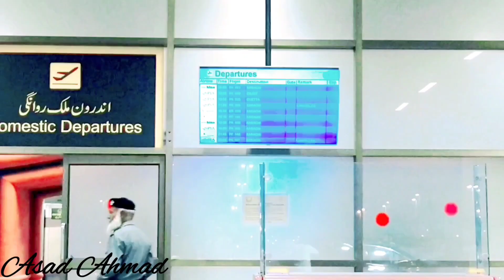Lahore airport | Allama Iqbal International airport. Asad Ahmad